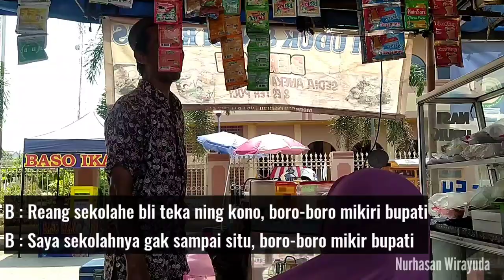Siapa Nama Lengkap Bupati Cirebon? | Edisi Hari Jadi Kab Cirebon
Video ini dibuat Sabtu, 2 April 2022.